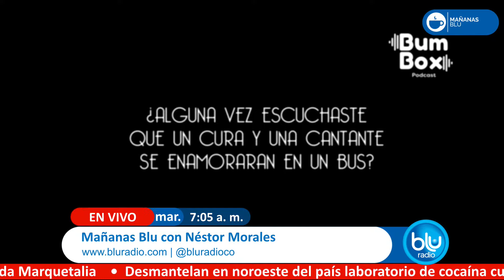Mañanas Blu con Néstor Morales 7:00 – 8:00 I 05-11-2024 I Suprimen varios comandos de las FFMM